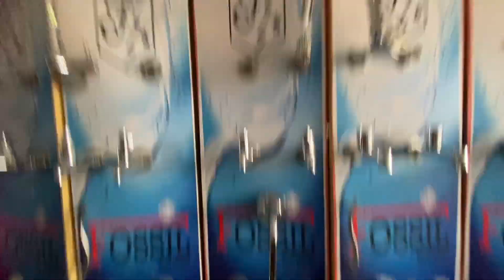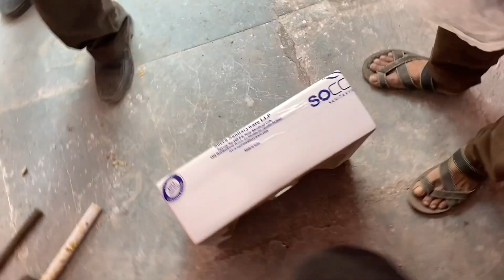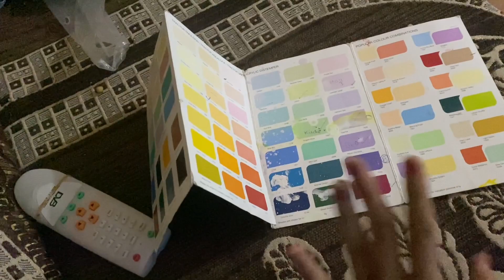नळातुन रक्त आल 😳 || RUSHIKESH GADEKAR VLOGS